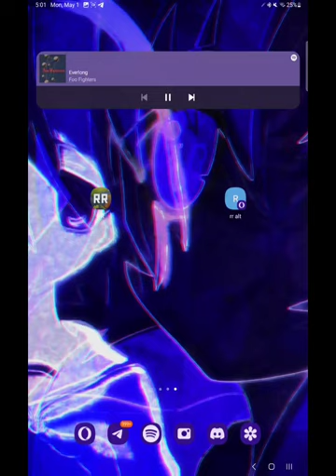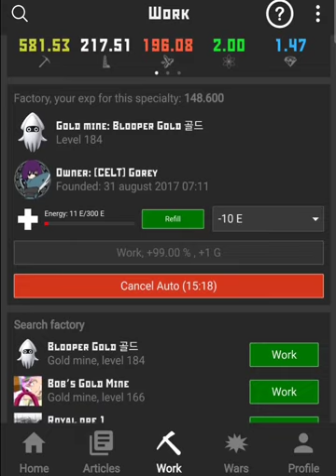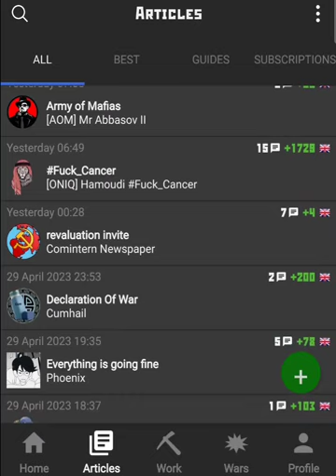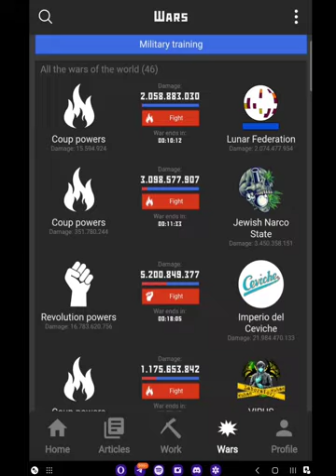Rival Regions Let's Play Part 1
Rival regions is one of the games to ever